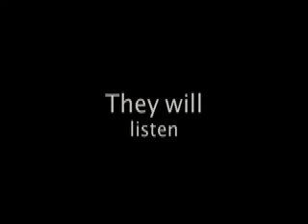BVTV Talk to your friends PSA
Sort of random quick PSA we made at the beginning of the year

oxidefilms.net
original music by tyler